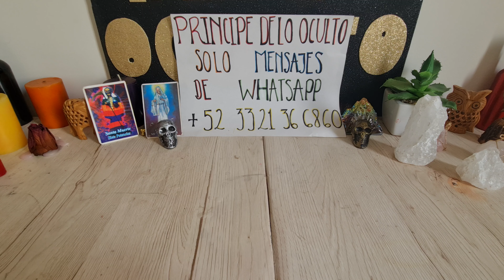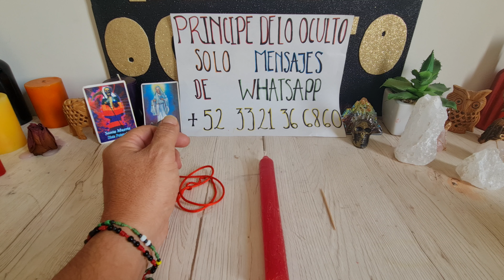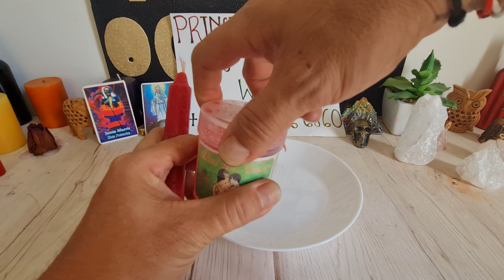¡¡¡AMARRALO Y QUE SEA FUEGO 🔥 EN LA INTIMIDAD!!!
contacto